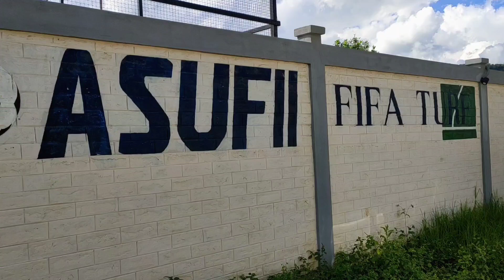Picking Indian gooseberries & Galla chinensis (Rhus chinensis) | Family outing | Forest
Hi y'all, it's Indian gooseberry season out here so we went for picking gooseberries and Galla chinensis. I'll be leaving for my university soon, so we decided to have a family outing but my younger brother didn't joint us, which is his lost 😄.

I'm sad that I won't be able to spend Christmas with my family. But I hope there'll still be more days like this where all the family members are together.

Have fun with you families while you can. Stay blessed and happy. Take care until the next video 😁✌🏻